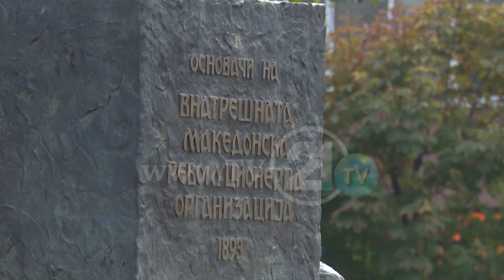ДЕН НА МАКЕДОНСКАТА РЕВОЛУЦИОНЕРНА БОРБА - ПОРАКИ И ПОЛИТИЧКИ ОБВИНУВАЊА